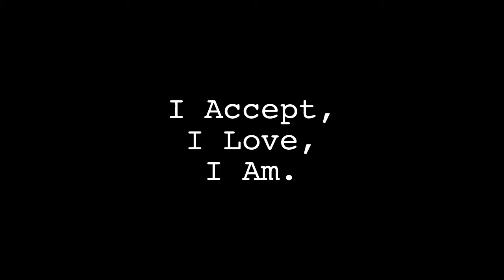Tapping your Authentic Self | Bite-Sized Lessons from Channeling Erik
Iron-made
metamorphosis
Library of action figures
Jackie Chan and
Miranda Priestly
Surviving
A shoutout!
I must rub it in.